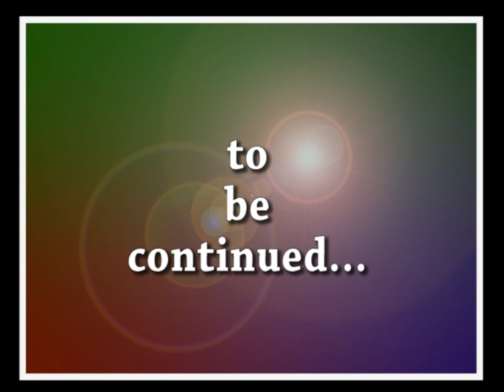Ubong Friday,Enjoy it